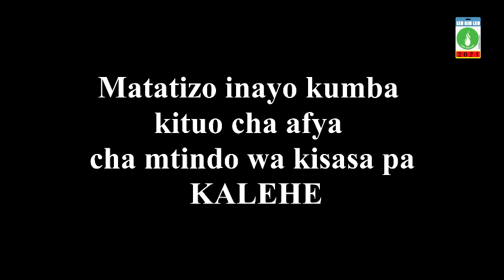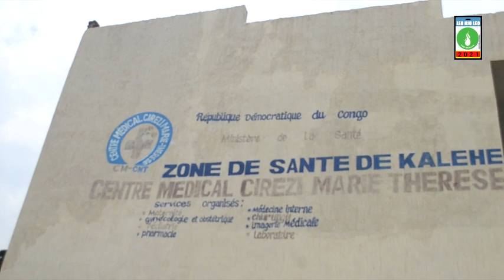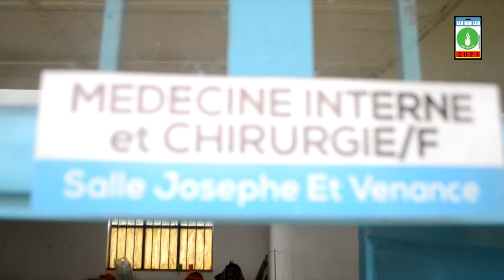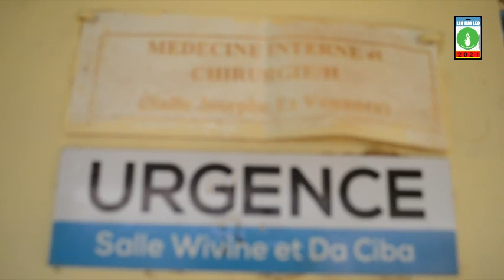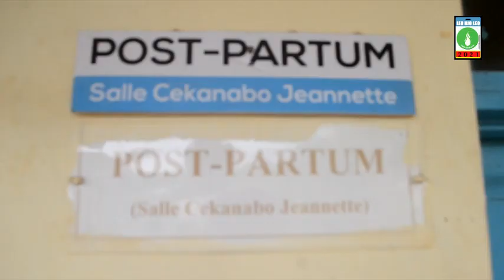LEO NJO LEO SUD-KIVU : MAGAZINE HOPITAL DE KALEHE